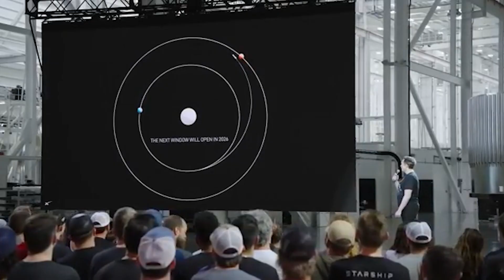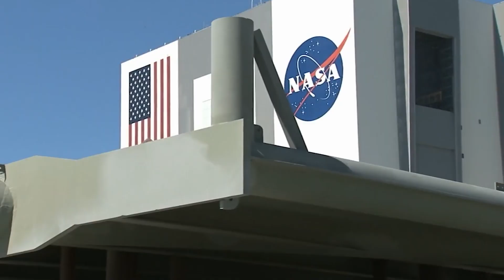Elon Musk Updates Plan to Live on Mars by 2026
Elon Musk’s updated timeline for sending humans to Mars underscores both the audacity and the complexity of his long-standing dream to make humanity multi-planetary. Once suggesting a first crewed Starship mission by 2025, Musk now concedes there is only a “slight chance” for 2026, with more realistic projections pointing toward 2028 for an uncrewed voyage and 2030 for a crewed attempt.

00:00 - Intro
00:56 - Musk’s Revised Timeline and the Role of Optimus
02:47 - The Technical Hurdles Facing Starship
04:48 - Why Mars? Musk’s Vision for a Multi-Planetary Future
06:14 - Lessons from Space Colonization Efforts So Far
07:36 - Funding the Mars Dream: Economics and Sustainability
09:00 - Outro

Central to this revised plan is Optimus, Tesla’s humanoid robot, which Musk envisions as a pioneering passenger, testing life-support systems and carrying out tasks that will be vital for future settlers. Yet behind the spectacle lies a host of formidable engineering challenges. Starship, the fully reusable rocket meant to enable Mars colonization, still struggles with upper-stage landings, engine reliability, and the unproven concept of in-space refueling. Life-support systems capable of shielding humans from radiation and sustaining them for months in deep space remain theoretical. Beyond technology, questions of economics loom large: Musk sees Starlink revenues and reusable rockets as the financial backbone, but critics doubt whether even trillions of dollars would suffice.

Ethically, some argue that humanity should prioritize solving Earth’s crises before expanding into space, while scientists warn of contaminating Mars before confirming whether life exists there. Still, Musk insists Mars is more than a destination—it is humanity’s insurance policy, a chance to inspire generations and ensure survival beyond Earth. To him, the stakes are existential: a future confined to one planet or a future spread across the stars. While skeptics dismiss his timelines as overly optimistic, Musk’s relentless push has already transformed spaceflight, shifting the question from “if” humans will settle Mars to “when.” Whether or not 2026 proves realistic, the pursuit itself may ignite the next great chapter in human exploration.